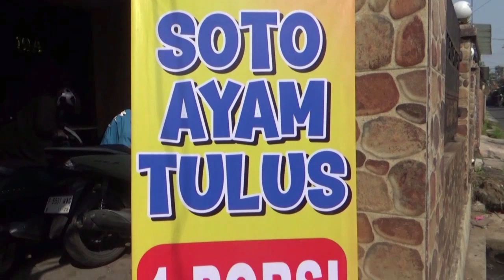WARUNG SOTO UNIK DAHAR SAWAREGNA MAYAR SAIKLASNA